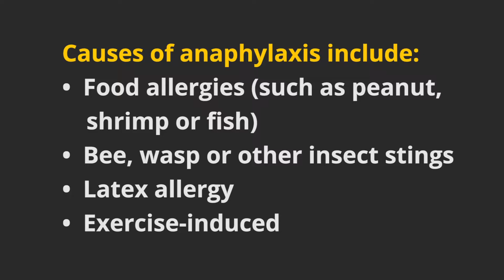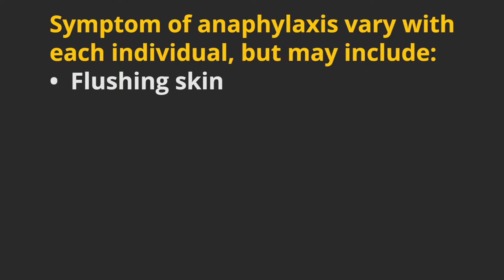Breathing Easy with Asthma: Anaphylaxis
The video content is not intended to be a substitute for professional medical advice, diagnosis, or treatment. Always seek the advice of your physician or other qualified health provider with any questions you may have regarding a medical condition. Never disregard professional medical advice or delay in seeking it because of something you have read or seen on this video.